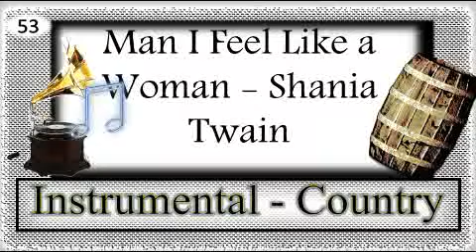Música clásica instrumental - M-Instrument /2017 - ¿Cual es el titulo? Comenta. Pista musical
Página web contenido musical yo me llamo,la voz colombia,factor x,buscando talento,a otro nivel,